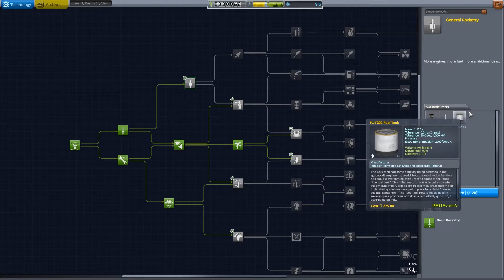Tragedy - Squitchy Plays KERBAL SPACE PROGRAM | PART 6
Please take all the time you need. We'll get through this together.

This goofy little game is Kerbal Space Program! Build rockets, fly rockets, but most importantly, crash rockets. And boy howdy do I crash them. Probably the best at crashing them to be honest. I'm starting out completely blind, with about an hour's worth of gameplay under my belt from way back in 2013. Have I improved over 7 years of not playing this game? No. No I have not.